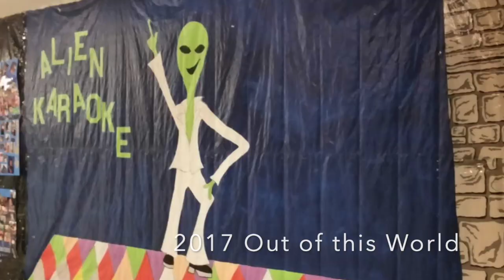Downingtown STEM Academy -- What is Post Prom?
Post-Prom is a fun, safe prom afterparty held at STEM.